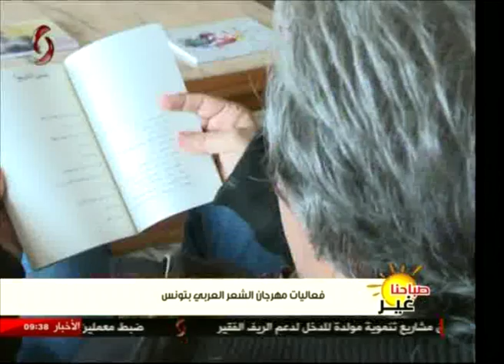فعاليات مهرجان الشعر العربي بتونس